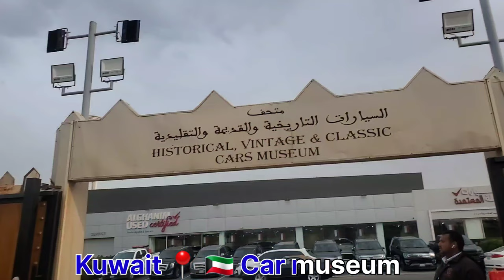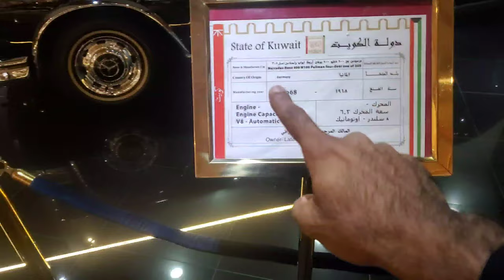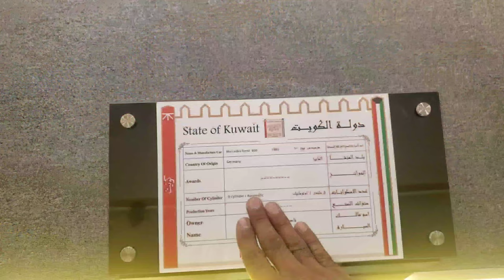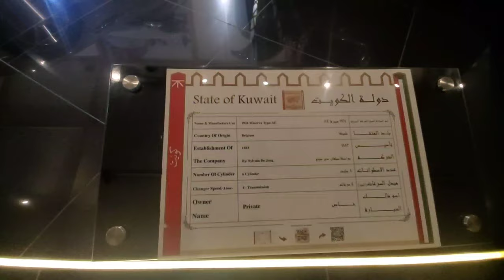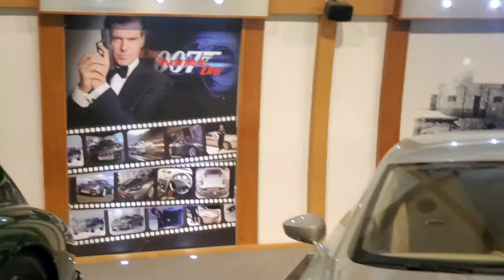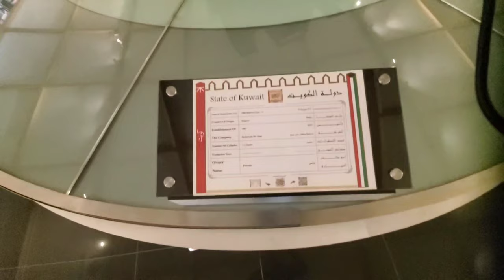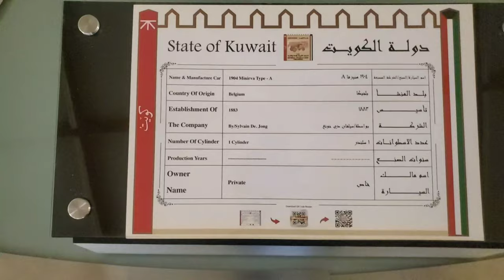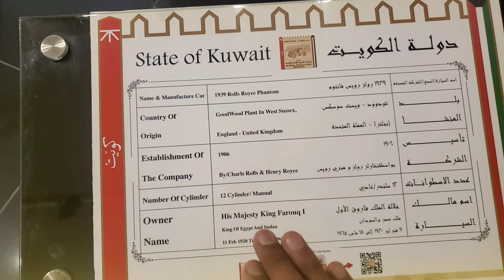KUWAIT MUSEUM || 👉पावर जेम्स बाउंस की गाड़ी भी उठा ले लाइये✊️👉🚚 || 12 cylinder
The museum was opened in October 2020 (2 years ago).It consists of two buildings and an outside display area:

1904 Minerva Type A motor car in the museum

a collection of 3 @ton_Martin related to james_Bond movies 🇰🇼📍[power of Kuwait]
one building houses the permanent exhibition of 30 restored important cars;
another building contains a traffic @rkour where children can practice their driving skills in electric cars;
outside of both buildings there is a collection of less important cars in various conditions, including a "barn find" @rd_Model_T.

Additional cars are displayed on loan in other museums in Kuwait, e.g. the Bait al-Othman museum in @walli,_Kuwait.

The main collection can be grouped into 4 parts:

the display of former state limousines of Kuwait
state limousines from other countries or from Royal households
a collection of 3 @ton_Martin related to @mes_Bond movies
other important cars owned by the museum or by private collectors (including 2 @nerva_(automobile) from 1904 and 1924)

The museum is closed on Fridays and open on all other days 9:00 - 12:00 in the morning and 5:00 - 8:00 in the evening.